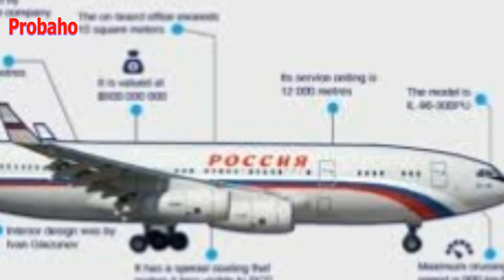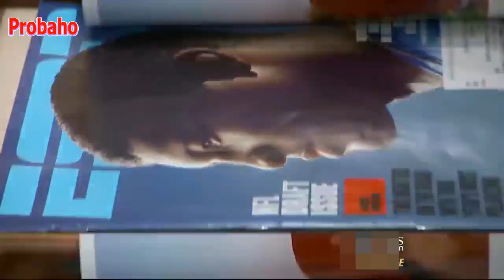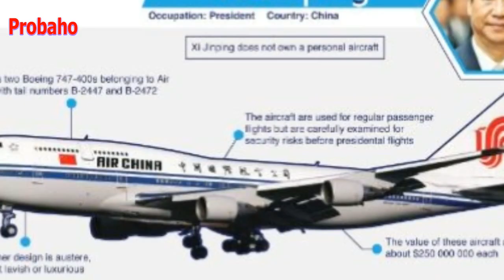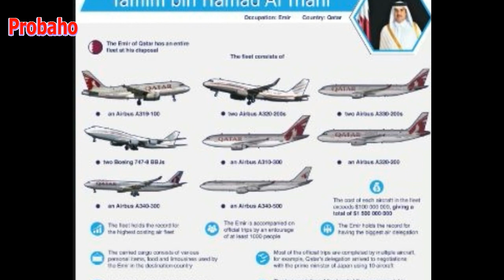বিশ্ব নেতাদের বিলাসবহুল প্রেসিডেন্ট প্লেন- Luxurious Airplane of the President of the World Leaders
কোন দেশের প্রেসিডেন্ট মানেই তাদের প্লেনটি বিলাশবহুল। এসব প্লেনের মূল্যও যেমন অনেক তেমনি সুযোগ-সুবিধাও অকল্পনীয়। তবে অনেক দেশের প্রধানমন্ত্রী আছেন যারা নিরাপত্তার জন্যই এ ধরনের প্লেন ব্যবহার করেন আবার অনেক রাষ্ট্রপ্রধান আছেন যারা শুধু নিরাপত্তা নয় বিলাসিতার জন্য ব্যবহার করেন অত্যধুনিক বিলাসবহুল প্লেন